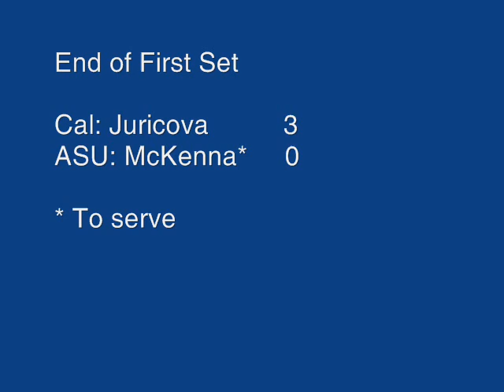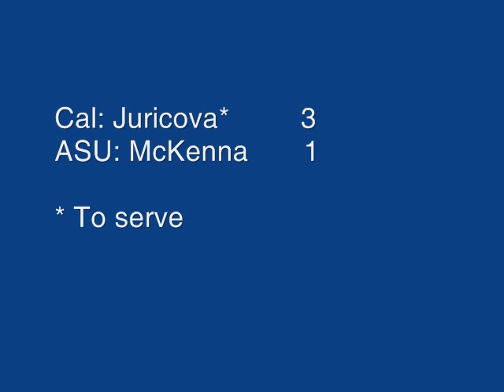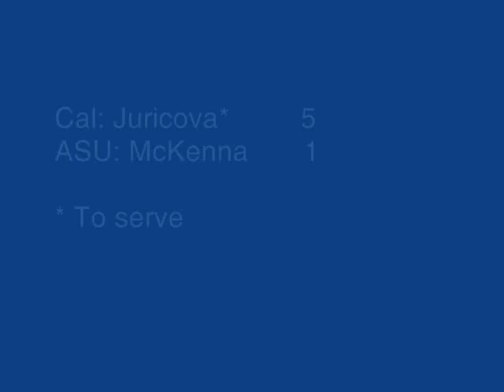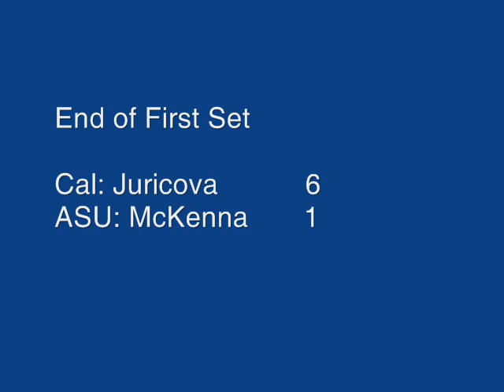Jana Juricova vs Kelcy McKenna, Apr 09 (Hi-Q)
This is the end of the first set between Jana Juricova (#10 nationally) of Cal and Kelcy McKenna (#3) of Arizona State.  It was the #1 singles match in a dual between the two schools on April 3, 2009 at Hellman Tennis Complex in Berkeley, CA.